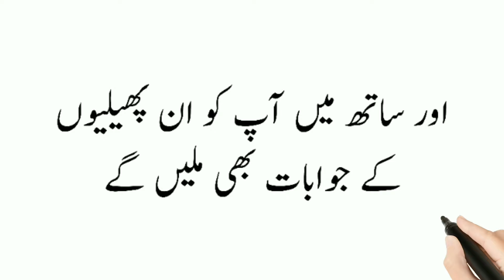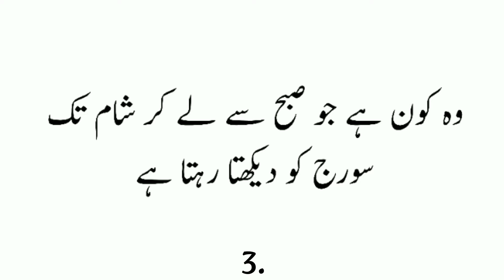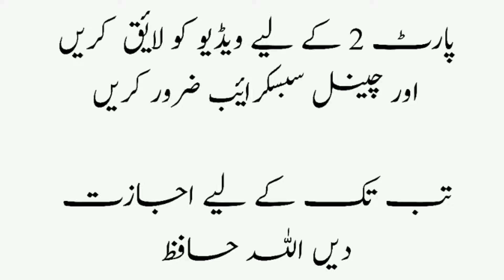10 Mushkil Tareen Paheliyan Jawab Ke Sath || اردو کی مشکل ترین پھیلیاں | Hardest Riddles In Urdu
jazakallah